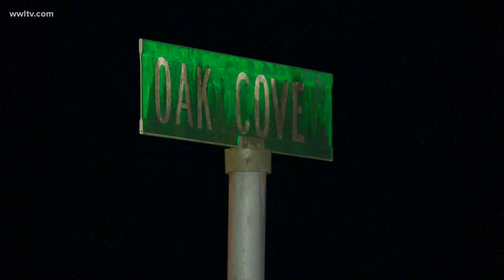St. Tammany Parish deputy fatally shoots man in Lacombe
Authorities say a man was fatally shot after pointing a gun at deputies trying to serve a protective custody order in Lacombe Wednesday night.

St. Tammany Parish Sheriff's Office Captain Scott Lee said the shooting happened around 9 p.m. inside a home on Fish Hatchery Road near Oak Cove Drive in Lacombe.